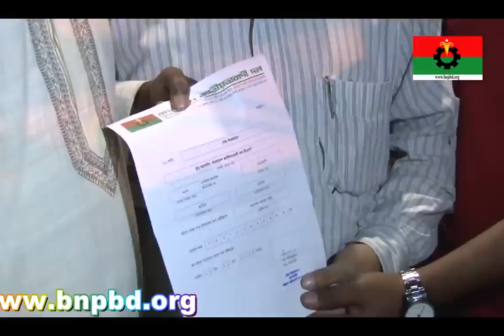BNP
০১ ডিসেম্বর ২০১৫, পৌর নির্বাচনে বিএনপি নেতৃত্বাধীন ২০-দলীয় জোটের প্রার্থীদের মধ্যে দলীয় মনোনয়ন ফরম বিরতণ শুরু করা হয়।